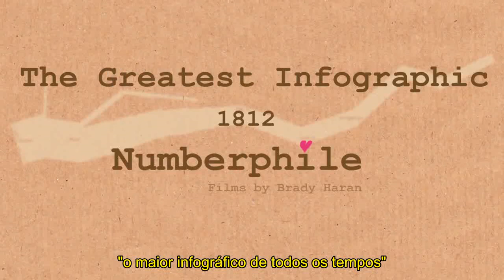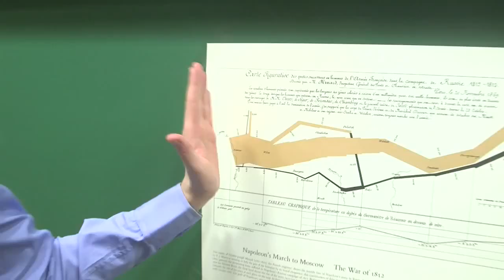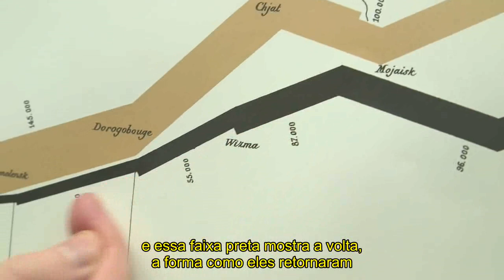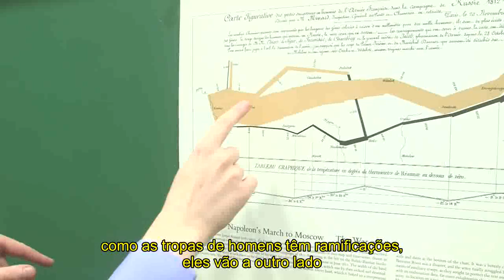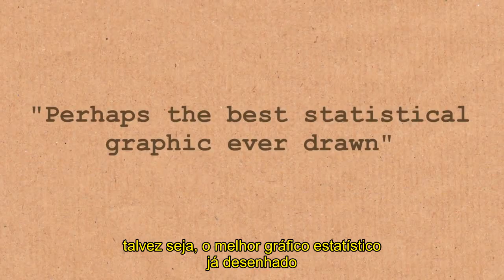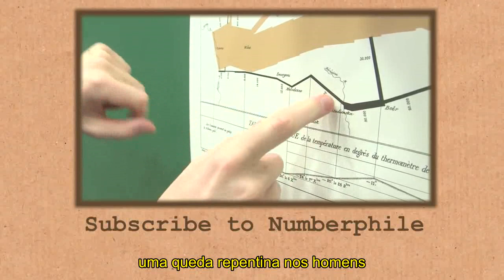Napoleão. Campanha à Rússia (1812). Infográfico de Charles Minard.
Legenda em português do vídeo:
 "O maior infográfico de todos os tempos"
The Greatest Ever Infographic - Numberphile (by  Dr. James Grime )
Infographics are not new. In 1862 Charles Joseph Minard created a much-praised infographic depicting Napoleon's invasion of Russia in 1812.